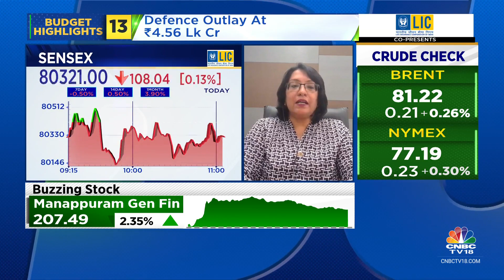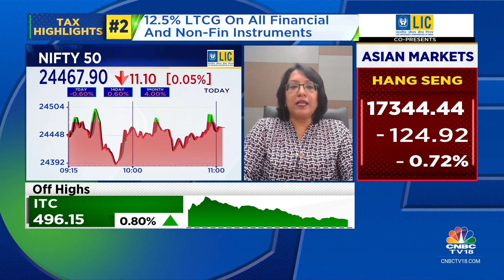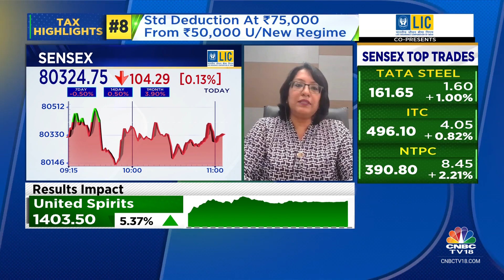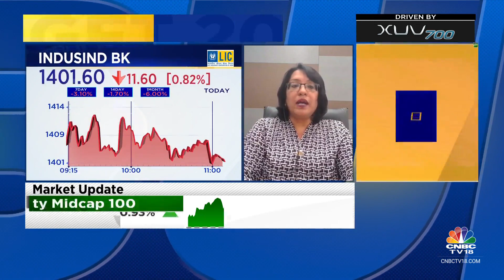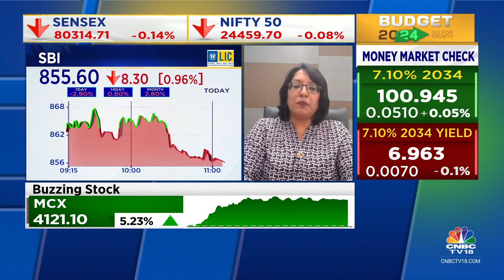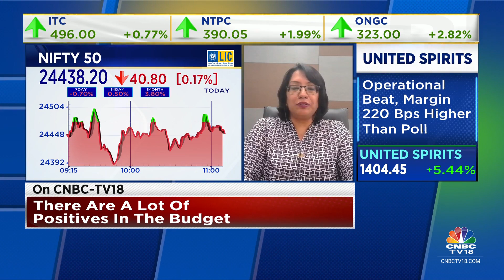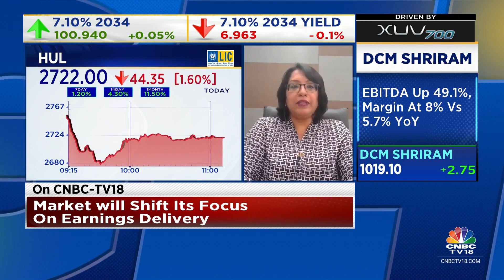Budget Gives Adequate Support To Rural Sector, Middle Class To Boost Consumption: Kotak Mahindra AMC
There are a lot of positives in the Budget, says Shibani Sircar Kurian of Kotak Mahindra AMC. Tells Reema Tendulkar & Surabhi Upadhyay that there is adequate support given to rural sector & middle class to boost consumption.

n18oc_business